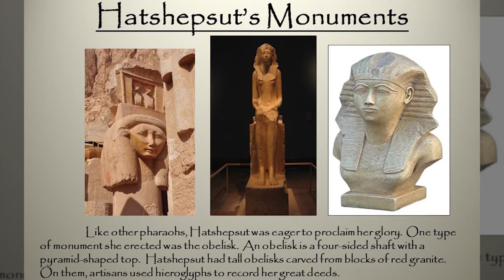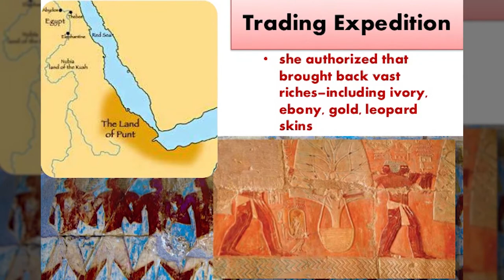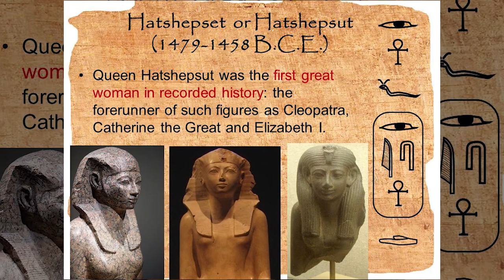The story of Hatshepsut Explained in Hindi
Hatshepsut जिन्हें "Foremost of all noble ladies" के नाम से भी जाना जाता है। Egypt की 18th dynasty की fifth pharaoh थी। इनके शासनकाल में construction sector ने huge success gain की साथ ही Egypt के other countries के साथ trading relations  भी सुधरे। खास बात ये है कि इन्होंने "Female PHARAOH" होने के बावजूद इतने बड़े पैमाने पर काम किया। But क्योंकि ये एक " Female Pharaoh" थी इन्हे बहुत सी दिकत्तो का सामना करना पड़ा जिनके बारे मे अपनी इस वीडियो में मैंने detailed information share की है।